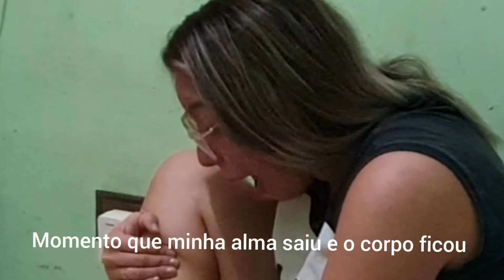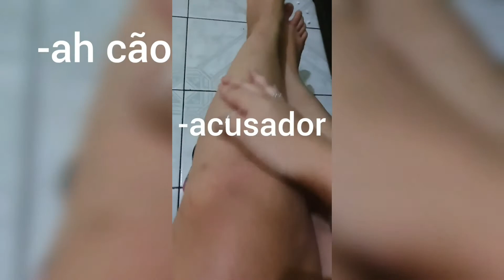Resenha depiladora Philips 😰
NÃO COMPREM !
Dói mais que o cão ⚠️🤡